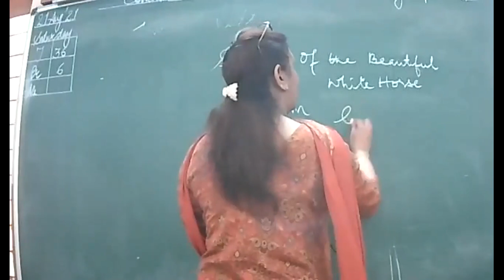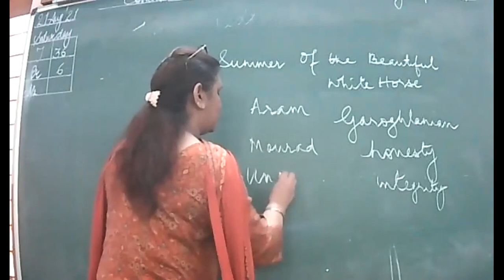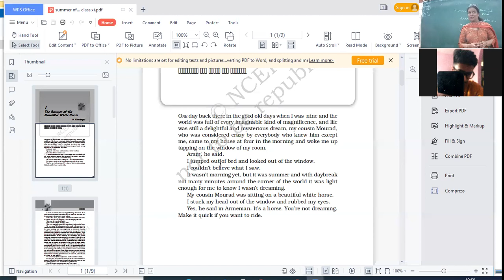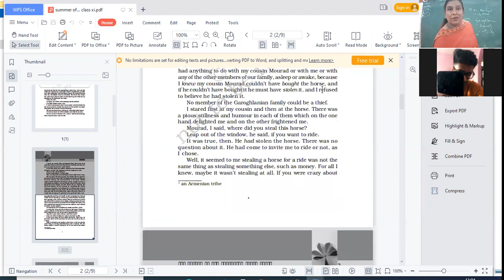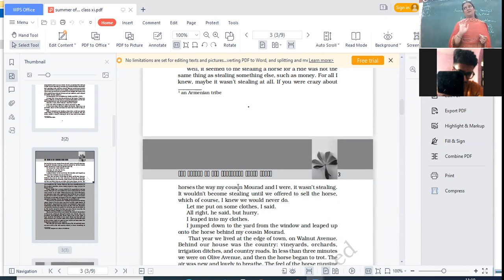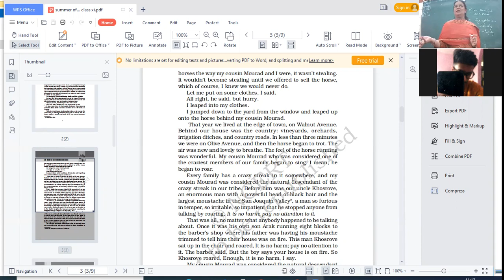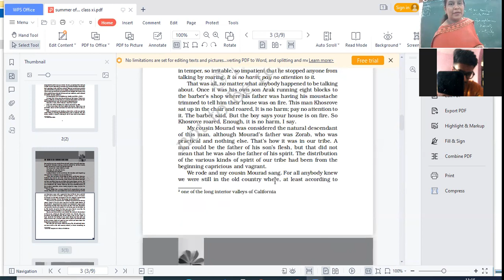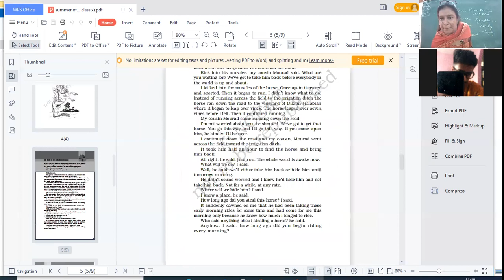CLASS XIC ENGLISH 21 AUGUST